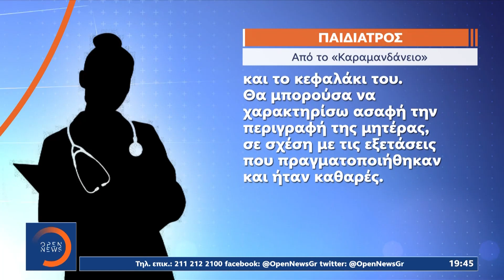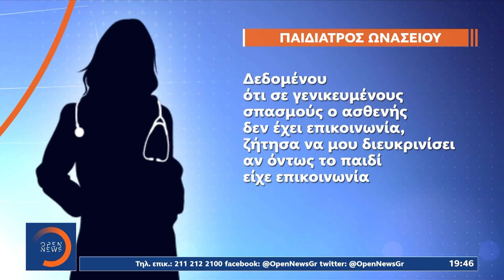Ρούλα Πισπιρίγκου:Αυξάνονται τα επιβαρυντικά στοιχεία από τις καταθέσεις των γιατρών|Κεντρικό Δελτίο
Οι καταθέσεις των γιατρών που παρακολουθούσαν την 9χρονη Τζωρτζίνα στα νοσοκομεία που είχε νοσηλευτεί, καταρρίπτουν τους ισχυρισμούς της Ρούλας Πισπιρίγκου, για τα επεισόδια και τους σπασμούς που πάθαινε το κοριτσάκι, σύμφωνα με την ίδια. Όσον αφορά στα δυο μικρότερα παιδιά της οικογένειας, που η ιατροδικαστική έρευνα έχει ξεκινήσει από το μηδέν για να διαπιστωθούν οι αιτίες θανάτου τους, διαφορετικές εκδοχές παρουσιάζουν η Πισπιρίγκου και η αδελφή της από τις συνεντεύξεις που δίνουν σχετικά με τις συνθήκες των περιστατικών.